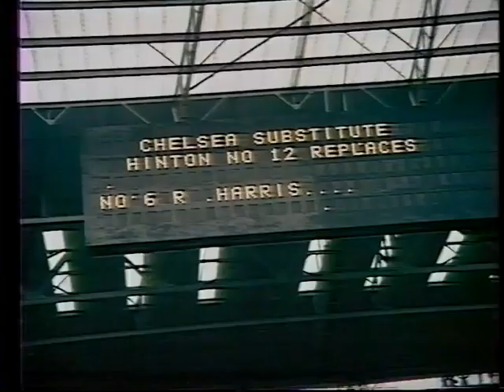Football: 1969/70: FA Cup Final: Chelsea vs Leeds United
The whole match of the 1969/70 FA Cup Final, Chelsea vs Leeds United.
Venue: Wembley Stadium, London